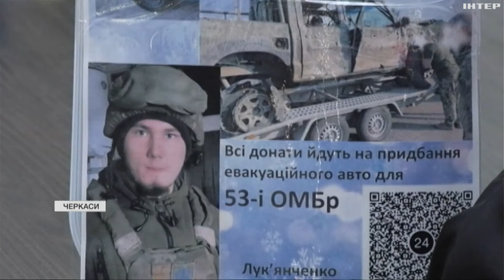У Черкасах на ярмарку збирали гроші для протитанкістів 53 бригади імені В. Мономаха